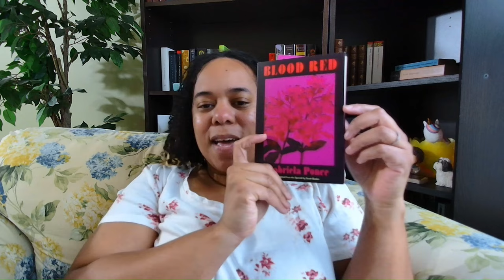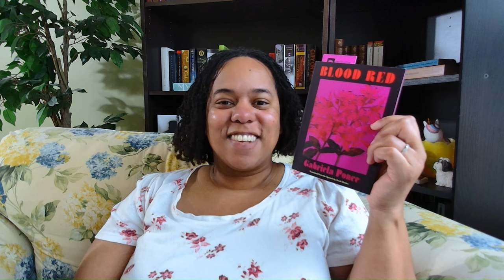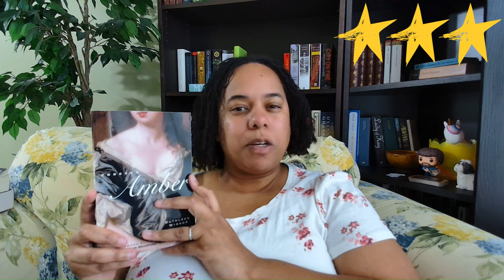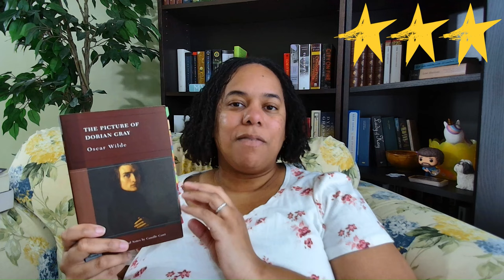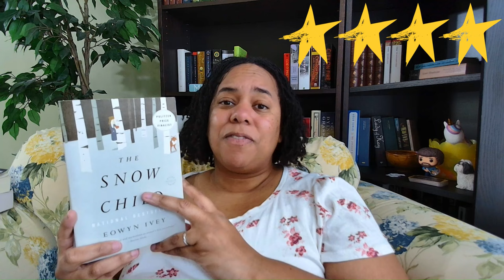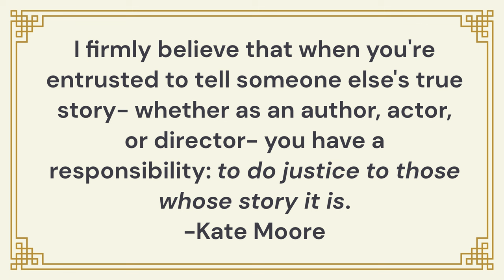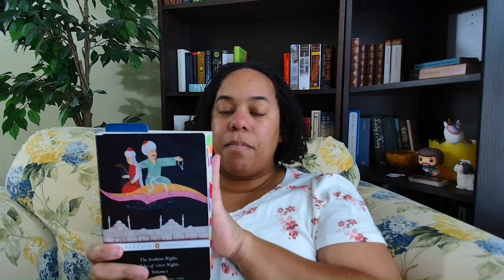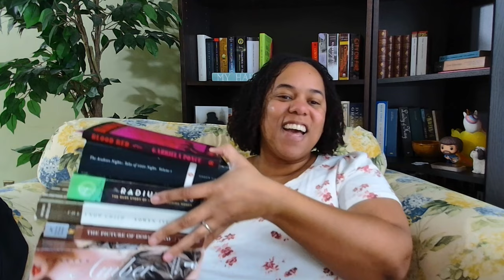March Reading Wrap Up | March of the Mammoths 2024 Update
March of the Mammoths went well this year! In this video I discuss the mammoths I started, didn't finish, and completed reading. I also talk about all the other books I managed to squeeze into my reading plans. Overall the books I read were kind of meh, but there were a few surprises along the way!

Channels Mentioned:
Koda @KodaMeansFriend

Books Mentioned:
Blood Red by Gabriela Ponce
The Garden of Seven Twilights by Miquel de Palol
The Waters by Bonnie Jo Campbell
Forever Amber by Kathleen Winsor
The Picture of Dorian Gray by Oscar Wilde
Jonathan Strange & Mr. Norrell by Susanna Clarke
The Snow Child by Eowyn Ivey
The Radium Girls by Kate Moore
Once an Eagle by Anton Myrer
The Arabian Nights translated by Malcom Lyons

Time Stamps
00:00 Intro
00:20 DNFs
03:50 2 Star Reads
04:50 3 Star Reads
10:04 4 Star Reads
11:54 5 Star Reads
14:45 Books I didn't Read
15:40 Currently Reading
16:23 How I Read Long Books
17:26 Stats for March
18:25 Outro